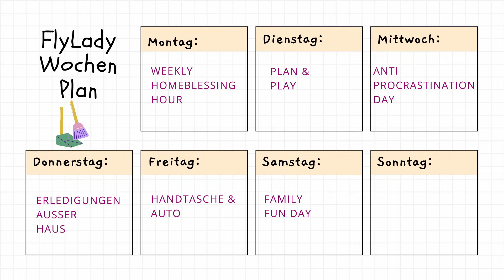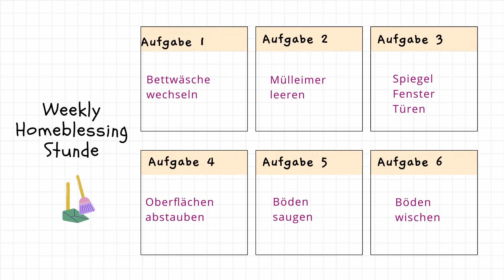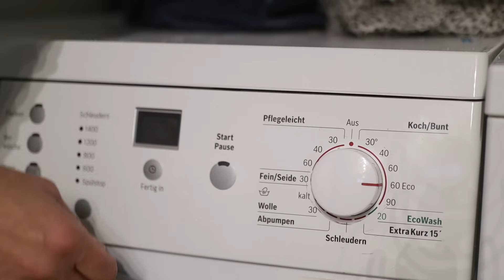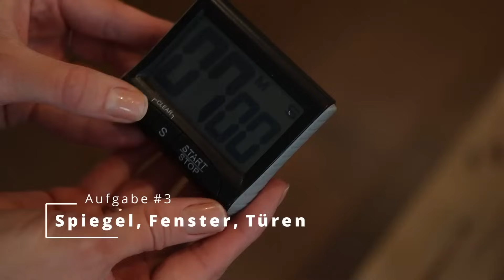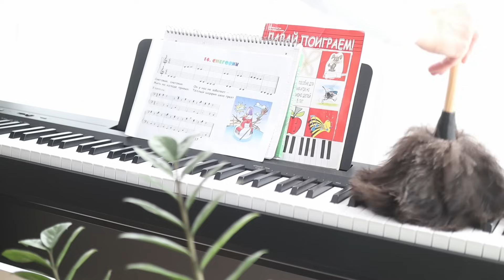FlyLady Putzroutinen für ANFÄNGER (03): Schritt-für-Schritt Anleitung Weekly Homeblessing Hour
FlyLady CHALLENGE 2023!
Wenn du dich nach einem ordentlichen und aufgeräumten Zuhause sehnst, und weiß einfach nicht, wo du starten sollst, beginne bereits heute mit den FlyLady Routinen. In den Videos FlyLady Putzroutine für ANFÄNGER gebe ich dir eine Schritt-für-Schritt Anleitung, wie du die Putzroutinen in dein Leben integrieren kannst. Gemeinsam führen wir eine Routine nach der anderen ein, bis Ende des Jahres 2023 werden die Routinen fast automatisch erfolgen und du wirst es nicht mal merken, wie dein Zuhause sich "von alleine putzt".

Dieses Video ist das dritte in der Reihe FlyLady Schritt für Schritt Anleitung. Wir konzentrieren uns auf den wöchentlichen Routinen und besprechen den Tagesfokus "Weekly Homeblessing Hour". Was das bedeutet und wie man das macht erläutere ich in dem Video.

Timestamps:
0:00 Einleitung
0:41 Wöchentliche Routinen FlyLady
01:58 Was ist Weekly Homeblessing Hour (WHB)
02:50 Überblick Aufgaben
03:19 Vorbereitung
04:07 Bettwäsche wechseln
09:10 Mülleimer leeren
10:18 Spiegel, Fenster, Türen
12:36 Staubwischen
13:49 Staubsaugen
15:27 Böden wischen
16:53 Wie machst du WHB
21:00 Wann machst du WHB

1. Staubwedel mit echten Straußenfedern

2. Fenstertücher-Set Prowin

3. Bodenwischer Set von Leifheit

4.  Saugroboter mit Wischfunktion
Deebot: T10+

Deebot T10

5. Mein Schmuck

6. Putzmittel von Everdrop, die ich sehr gerne nutze (*)
 Code: MAMANADIA

7. Glas Spray Flasche mit Pumpe für eigene Putzmittel

8. Schürze (Kochen/Putzen)

9. Magnetischer Wochenplaner

10. Fenstersauger

11. Buch von Marla Cilley, Erfindering des Putzsystems FlyLady

12. Grüner Putzstein - für Teppiche, Wände etc..

13. Zitronensäure

14. Natron

15. Essigessenz

16. Sauerstoffbleiche

17. Meine Kaffeemaschine

18. Poliertücher

19. Staubsauger AEG sehr leise

xoxoxo

Eure Nadia

Attribution for the first seconds of the video:
Stock Videos by Vecteezy

Digital 80s abstract 3D animation background.